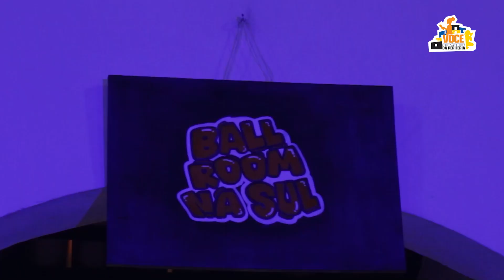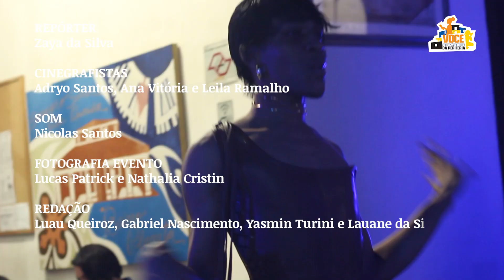Você Repórter da Periferia: Ballroom na Sul e seu impactado nas periferias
A zona sul de São Paulo é palco de resistência e celebração da cultura periférica com a terceira edição da 'Ballroom na Sul'. Evento esse, que não apenas abraça, mas exalta corpas dissidentes de pessoas pretas, indígenas e trans. Tudo isso,  através da moda decolonial e de performance artísticas. O Você Repórter da Periferia veio até a Casa de Cultura Santo Amaro, acompanhar o encontro e compreender como a cena ballroom tem impactado a vida de quem vive nos territórios periféricos.

*Essa reportagem foi produzida pelos jovens da 8ª edição do Você Repórter da Periferia e faz parte do programa de formação em educação midiática antirracista realizada pelo Portal de Notícias Desenrola e Não Me Enrola, iniciativa de jornalismo periférico que atua com produção de conteúdo e formação desde 2013*.

Repórter:  Zaya da Silva
Cinegrafistas: Adryo Santos, Ana Vitória e Leila Ramalho
Áudio: Nicolas Santos
Fotografia Evento:  Lucas Patrick, Nathalia Cristin
Redação:  Luau Queiroz, Gabriel Nascimento, Yasmin Turini e Lauane da Silva
Making Of Foto:  Anna Celli
Making of Video: Vinicius Ramos
Produção: Roseane Prates
Direção de Jornalismo: Evelyn Vilhena e Thais Siqueira
Direção de Imagem: Thais Siqueira
Assistente de Direção e Produção: Vitória Guilhermina
Montagem de Roteiro:Thais Siqueira e Pedro Oliveira
Montagem: Pedro Oliveira
Direção de Arte: Flávia Lopes